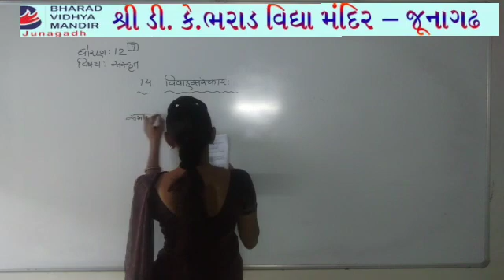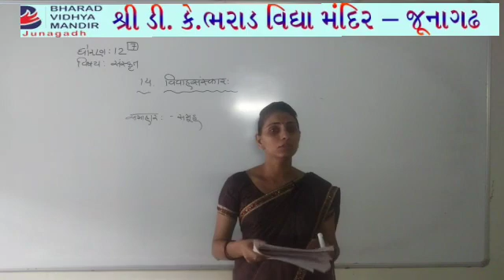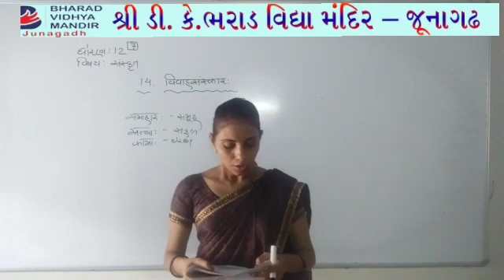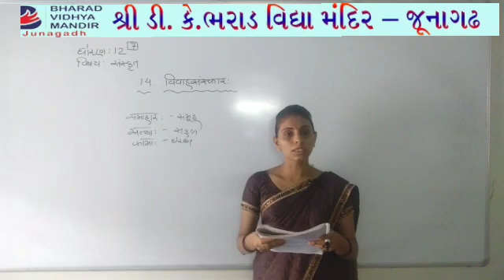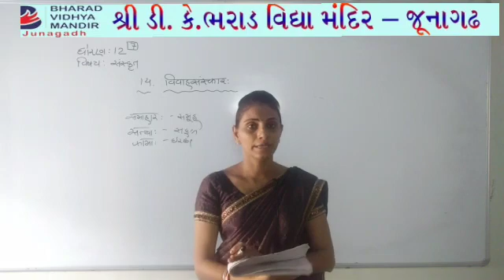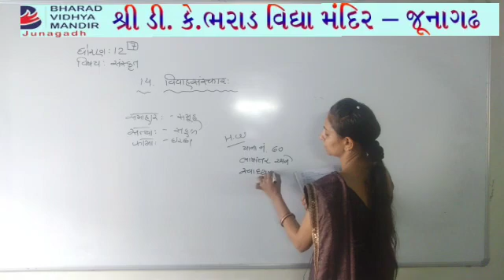ધોરણ 12 આર્ટ્સ સંસ્કૃત : વિવાહ સંસ્કાર - ભરાડ વિદ્યા મંદિર જૂનાગઢ